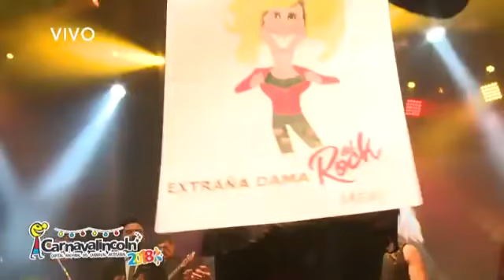Valeria Lynch - Show Completo Carnavalincoln | GIRA 2018 (En Vivo)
Seguí a Valeria!